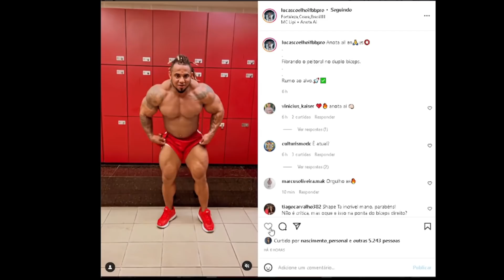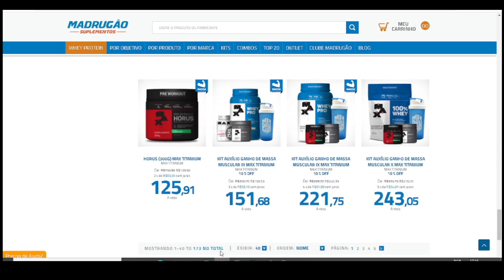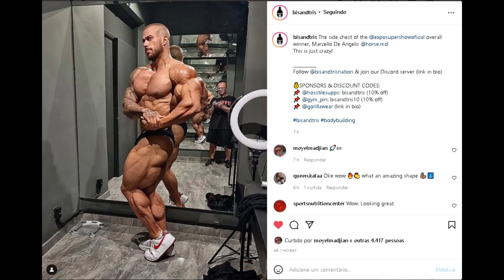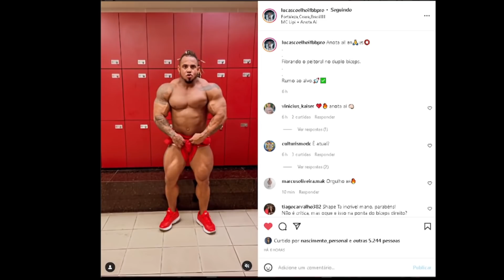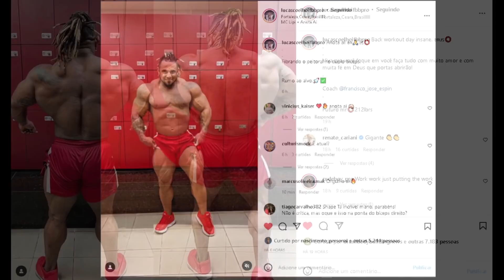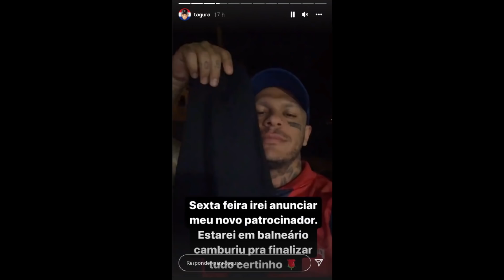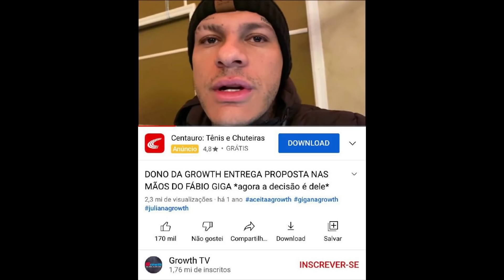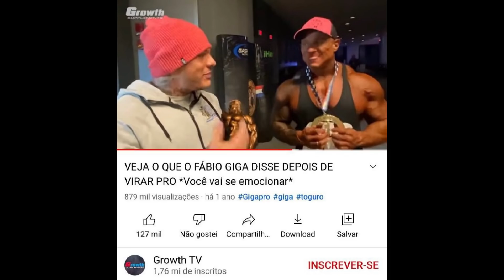HORSE BUGANDO OS GRINGOS - TOGURO PODE SIM AGREGAR A INTEGRAL E GIGA PROVOU ISSO - COELHO EVOLUINDO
Marcelo Horse continua bugando os gringos. Como o Toguro pode agregar para a integral médica ? Giga pode ser o maior exemplo disso. Lucas Coelho posta novas atualizações de off season

00:00 INTRO
00:30 temas de hoje
01:44 Horse bugando os gringos
02:50 Horse vencendo cbum em enquete
03:44 Coelho evoluindo a dorsal
04:36 Toguro chegando na integral
05:24 Como o Toguro vai agregar para a empresa ?

SUPLEMENTOS DE QUALIDADE E PREÇO JUSTO É NA MADRUGÃO SUPLEMENTOS:
Clique no link abaixo:

Melhores protetores e Manipulados do Brasil é na Farma Forma:
TOGURO, HORSE, INTEGRAL MEDICA, LUCAS COELHO